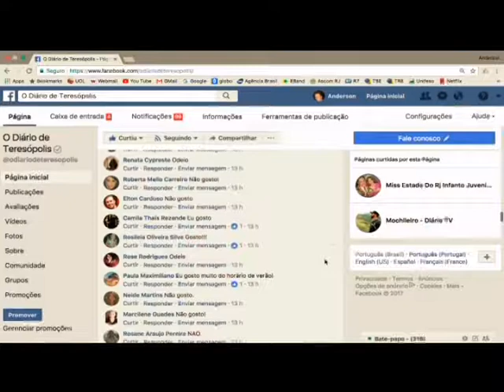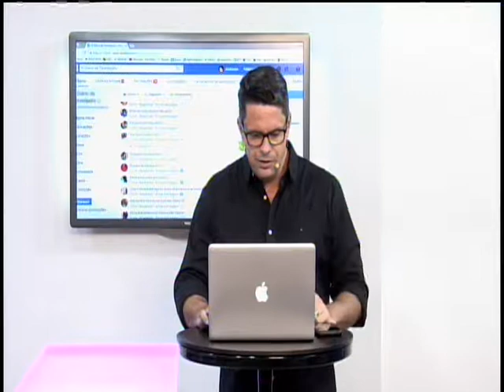Wanderley Peres apresenta a história do Colégio São Paulo no quadro a Foto do Dia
Wanderley Peres apresenta a história do Colégio São Paulo no quadro a Foto do Dia. O maior portal de notícias de Teresópolis.